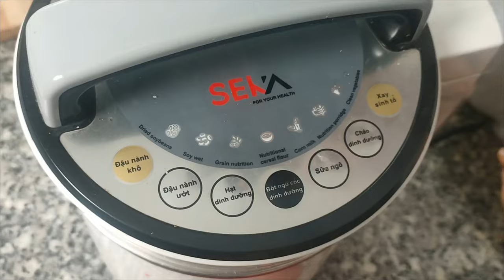Monkey Max enjoys delicious pumpkin soup with Dad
Monkey Max enjoys delicious pumpkin soup with Dad !  Welcome to Monkey Max channel
My channel mainly tells the story of the super Monkey Max
that our family raised since childhood and also how we keep our family's good memories.
We treat Monkey Max like a member of the family and always treat her well.
Thank you for visiting Monkey Max